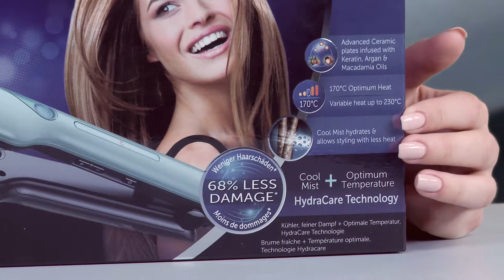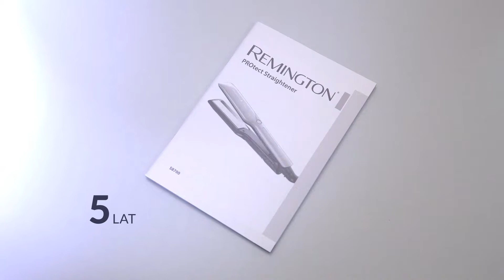Unboxing PROSTOWNICY PROtect dla Remington